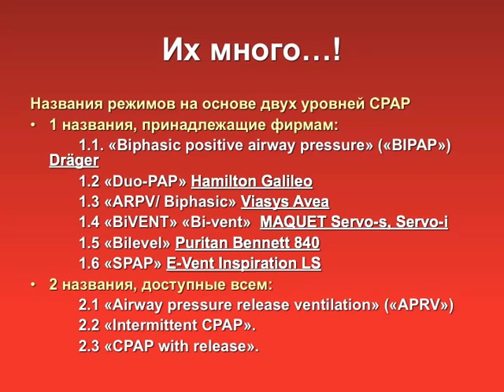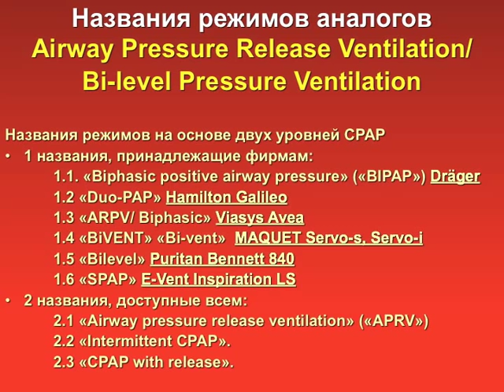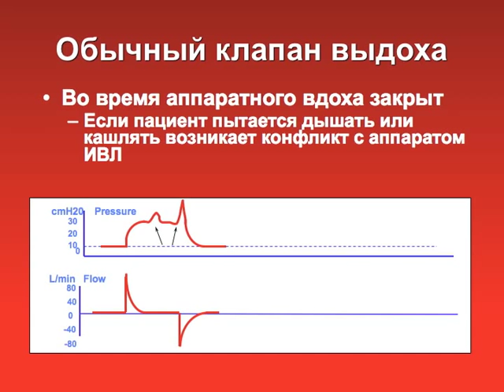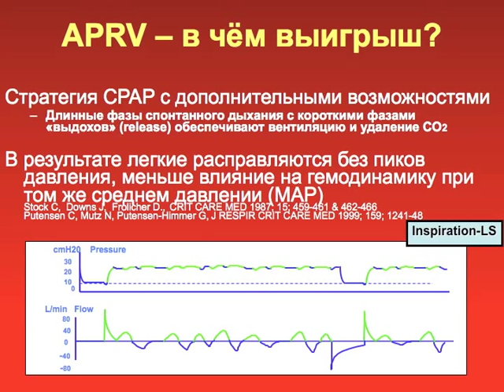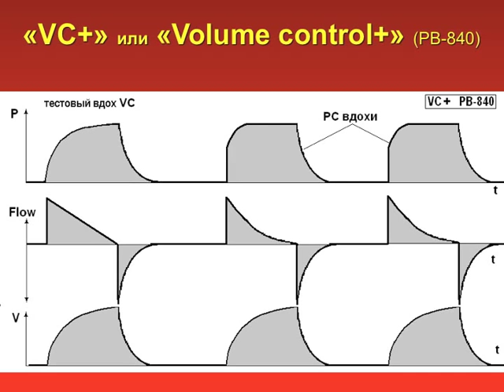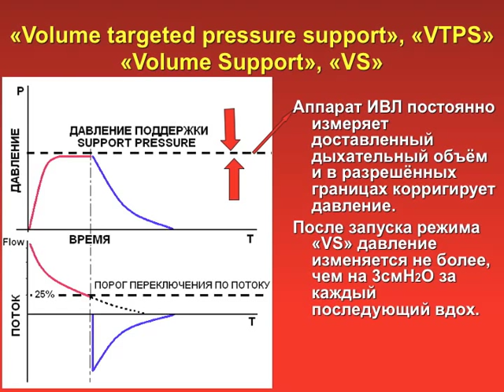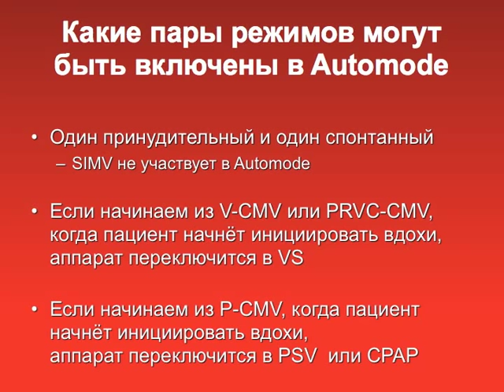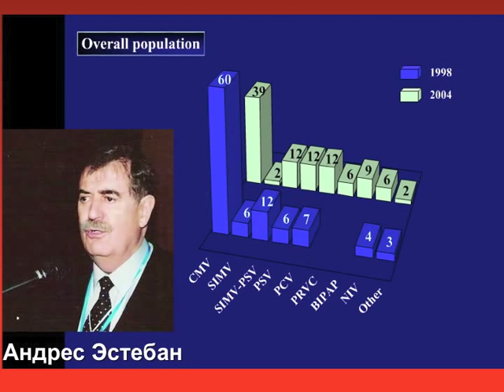Современные режимы ИВЛ Горячев А.С.